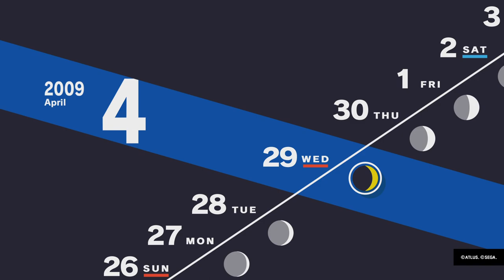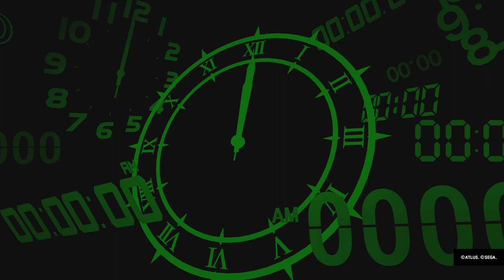Persona 3 Reload (Part 5) We Finally Met Bebe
While a lot of Interesting things happen so far on my journey with SEES we finally met André Laurent Jean Geraux Or as the game is Bebe